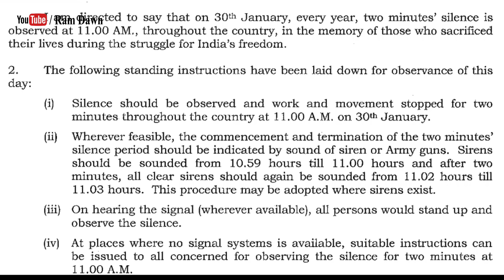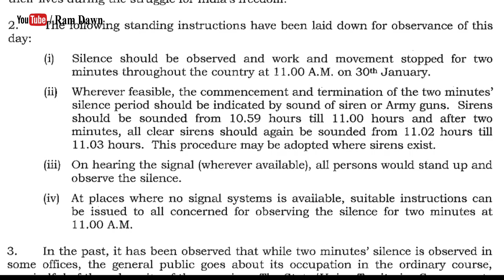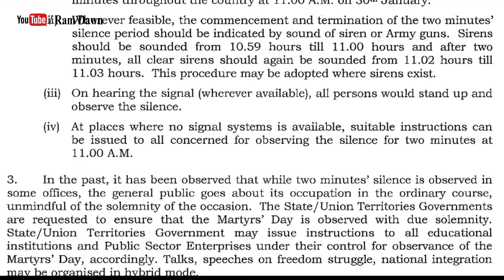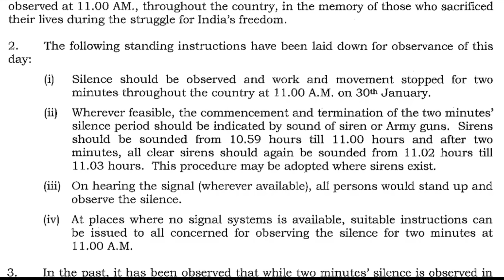আগামী 30/01/2021 সবাইকে 2 মিনিট নীরবতা পালন করে শহীদ দিবস উদযাপন করতে হবে, বিজ্ঞপ্তির নির্দেশ দেখুন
Observing Martyrs' Day on 30/01/2021,
Date : 21/01/2021